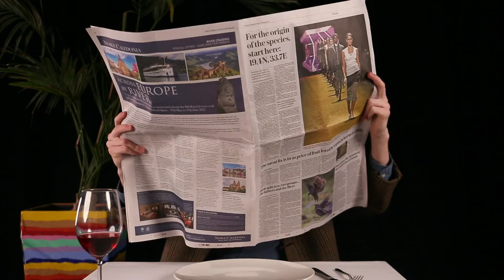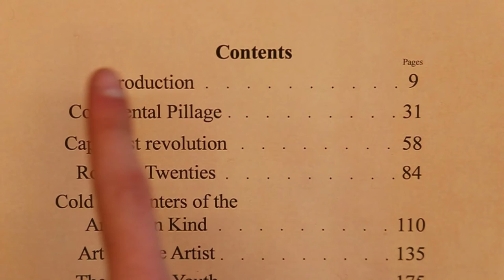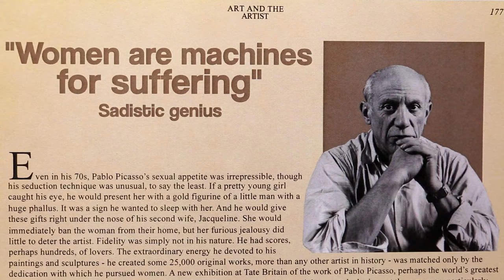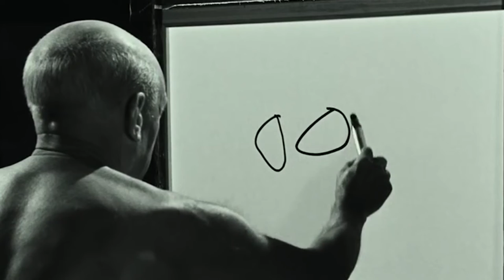Picasso Film Poem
Filmed by Simeon Georgiev